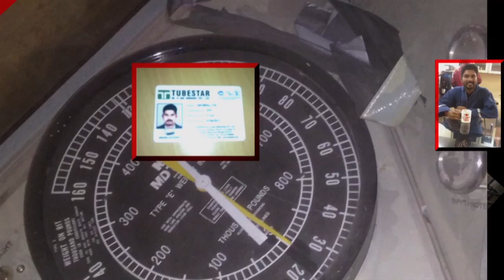Identify the 6-5/8 REG API connection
This is the simple technique to identify 6-5/8 Regular connection. This video will  help the people who working in the Drilling Industry.